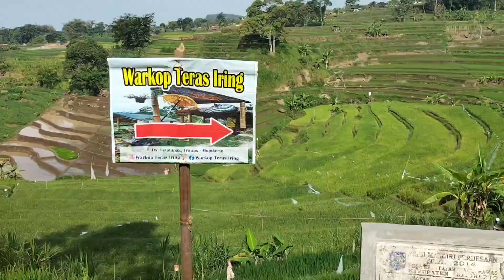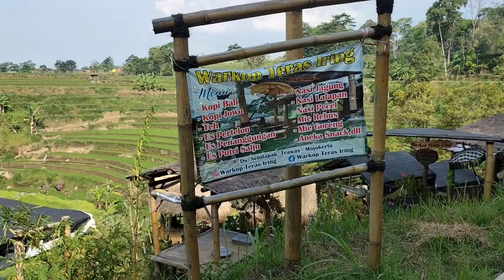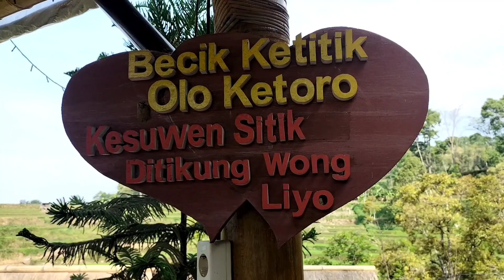Warkop Terasiring Trawas Terkini // Rute+Riview Lengkap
Warkop Terasiring Trawas Terkini
merupakan destinasi tempat kuliner yang menyuguhkan pemandangan alam yang sangat luar biasa yaitu sawah terasiring dan pegunungan.dan suasananya sangat sejuk juga jauh dari keramaian,,tidak jauh dari situ ada sumber yang bersih dan jernih,,namanya sumber towo.
riview sumber towo tonton disini,klik👇👇👇
(masih dalam tahap edit)

riview rute warkop terasiring dan sumber towo start villa puncak trawas tonton disini,klik👇👇👇